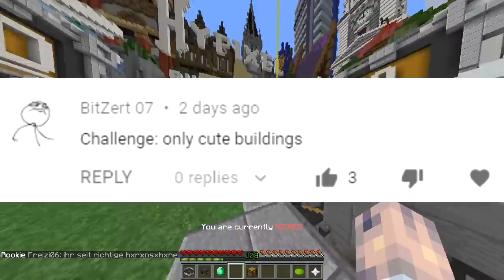ONLY CUTE BUILDS CHALLENGE (Minecraft Build Battle)